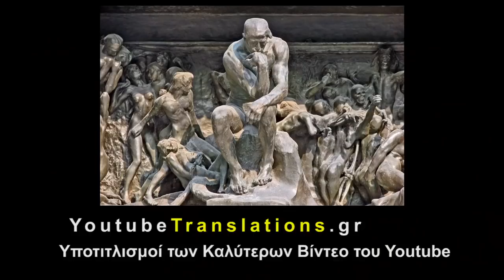Διδάσκαλος διηγείται την πνευματική του φώτιση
Ο γνωστός Ινδός πνευματικός διδάσκαλος Σαντγκούρου περιγράφει τη φώτισή του, κατά την οποία συνειδητοποίησε πως το «εγώ», το ξεχωριστό πρόσωπο, είναι μια ψευδαίσθηση, κι ότι στην πραγματικότητα είμαστε όλοι διαφορετικές μάσκες της μίας και αυτής οντότητας.
         Αυτό τον οδήγησε να διαδώσει τη φιλοσοφία της αγάπης, του νοιαξίματος για τους άλλους, εφόσον ο άλλος δεν είναι παρά ο εαυτός μας.
         Ο Σαντγκούρου διδάσκει τη φιλοσοφία του ινδουισμού, η οποία έχει δημιουργηθεί από μυστικιστές που βίωσαν την ταύτισή τους με το Σύμπαν.
         Φαίνεται ότι κι ο Χριστός πήρε τη φιλοσοφία της αγάπης από τον ινδουισμό. Σύμφωνα με το παρακάτω ντοκιμαντέρ, που γυρίστηκε από την ινδική κυβέρνηση, ο Χριστός πέρασε πολλά χρόνια στην Ινδία.
         Το Όλον δεν ξυπνάει μέσα στον άνθρωπο όλο μαζί. Πάντα υπάρχουν διαβαθμίσεις. Το πόσο βαθιά πάει η λαγουδότρυπα στον καθένα δεν το γνωρίζουμε (αν στο Χριστό πηγαίνει βαθύτερα από ό,τι σε όλους τους άλλους), όμως δικό μας έργο είναι να σκάψουμε τη δική μας λαγουδότρυπα, έτσι ώστε λίγο περισσότερο απ' την πνευματική λάσπη απ' την οποία προήλθε το Σύμπαν, το Φως, να φανερωθεί.
         Ακριβώς όπως βράζουμε το νερό και γίνεται ατμός, πνευματοποιώντας το πρόσωπο, γίνεται Θεός.
         Κι η πνευματοποίηση, το «βράσιμο» κι η ανάληψη της ύλης, γίνεται μέσα από ένα συνδυασμό ενάρετης ζωής και σκληραγωγίας.
         Στη διαδικασία αυτή η επιστήμη δεν βοηθά. Διότι ασχολείται με την ύλη, όχι με το πνεύμα.
         Τι βοηθά; Το να μετατρέπουμε την ελπίδα ότι θα ευτυχήσουμε υλικά, σε ελπίδα ότι θα ευτυχήσουμε πνευματικά. Και να πράττουμε ανάλογα.

         Είναι αυτό δύσκολο; Πόσο εύκολη πρέπει να 'ναι μια ευτυχία που διαρκεί, για να την προσπαθήσουμε;

         Πόσα τάλαρα στοιχίζει η απελευθέρωση «απ' τον τροχό της γέννησης και του θανάτου»;

Υποτιτλισμοί των Καλύτερων Βίντεο του Youtube